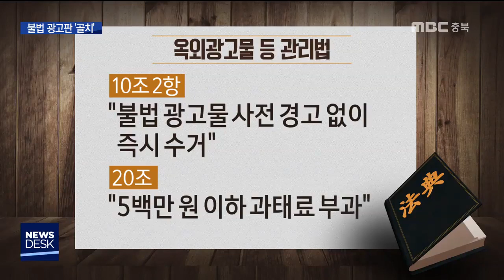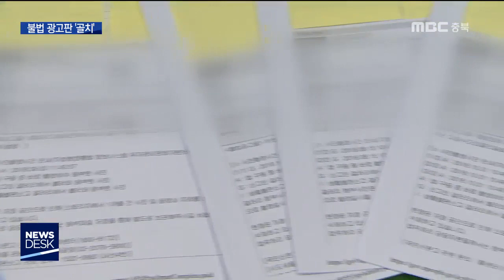길거리 불법 광고물, 도시의 흉물인가 상인들의 생존권인가?ㅣMBC충북NEWS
[앵커]
 사람이 많이 다니는 도심 거리가
불법 광고물로 몸살을 앓고 있습니다.
 요즘 장사가 잘 안되다 보니
상인들이 광고판을 더 많이 설치하고 있는데,
불편하다는 민원이 폭주해
행정당국이 골치를 앓고 있습니다.

 [기자]
 청주의 상가 밀집 지역.

 학원, 음식점, 카페 등
인도 여기저기에 업체를 홍보하는
불법 광고판이 넘쳐납니다.

 바람에 날아가지 않게 가로수에 묶거나
돌로 고정해 두었는데,
보기에도 좋지 않고 자칫 지나가다
다칠 수도 있습니다.

[신승인/청주시 분평동]
"단속을 하는데도 계속 이렇게 불법적으로
하는 거 보니까 불편하죠. 보는 입장에서는"

 담당 구청에는 불법 광고판을 단속해 달라는
민원이 폭주하는 상황.

관련법에는 불법 광고판은
사전 경고 없이 즉시 수거하고
5백만 원 이하 과태료를 부과하게 돼
있습니다.

 하지만 상인들의 반발이 만만치가 않습니다.

 민원이 많은 지역을 위주로 단속하다 보니
형평성에 맞지도 않고,
광고판까지 없으면 가뜩이나 장사가 안 되는데
타격이 크다는 겁니다.

[인근 상인]
"장사에 타격이 크죠. 저게 없으면 보지를
않으니까 내가 먹고 싶다는 욕구가
안 생기는 거죠."

 결국 구청에서는 고심 끝에
불법 광고판을 즉시 수거하지 않고
경고문을 붙이고 있습니다.

 일정한 기간을 두고 자진 철거를
유도한 뒤 지키지 않으면
엄격하게 법을 적용하겠다는 것.

[라영선/청주시 서원구 광고물팀장]
"시일이 지나면 바로 수거해갈 예정이고,
수거했는데도 다시 한 번 광고물을 갖다놓울
경우에는 과태료를 부과할 예정입니다."

 불법 광고판을 치워달라는 주민들의 민원과
당장 먹고 살기 힘들다는 상인들의
반발이 반복되면서,
행정당국의 고민이 깊어지고 있습니다.